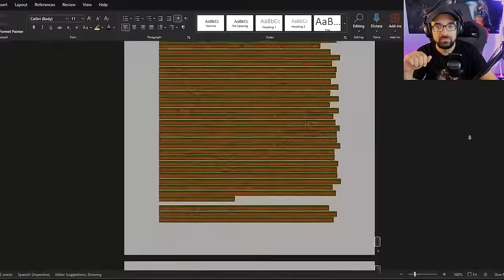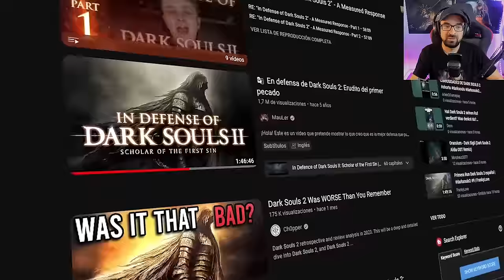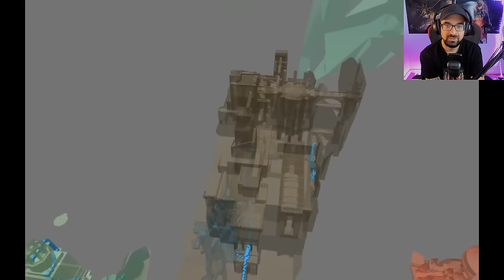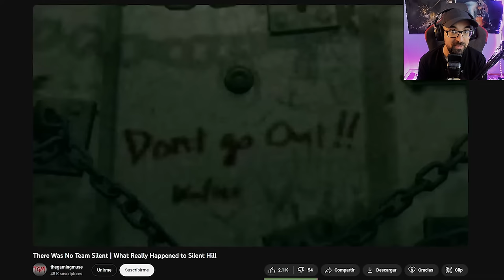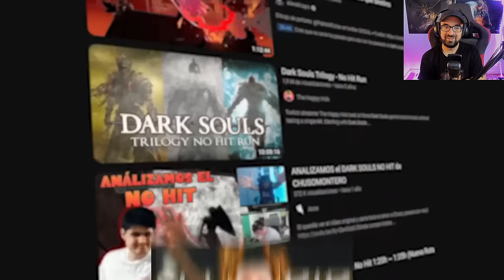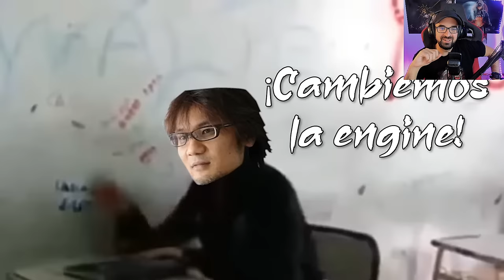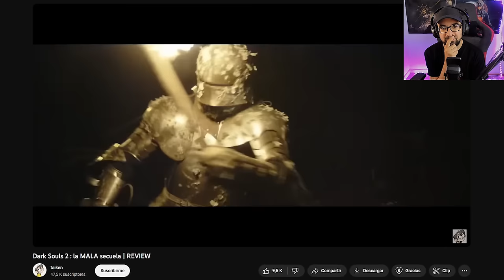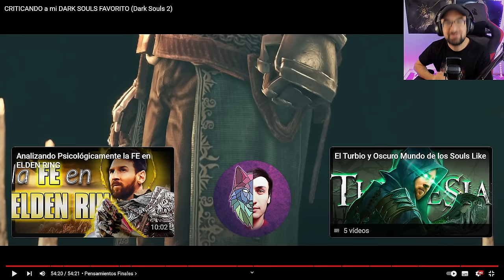DARK SOULS 2 tiene DEMASIADOS PROBLEMAS que lo convierten en UN JUEGAZO